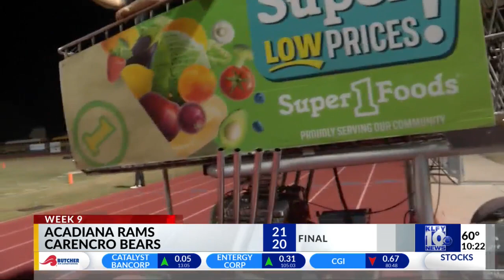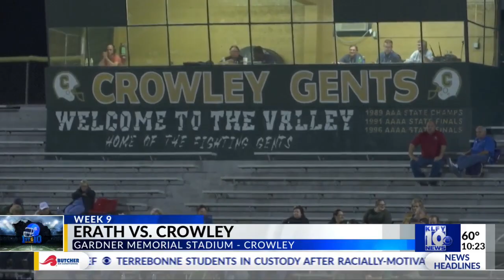Week 9 Thursday high school football